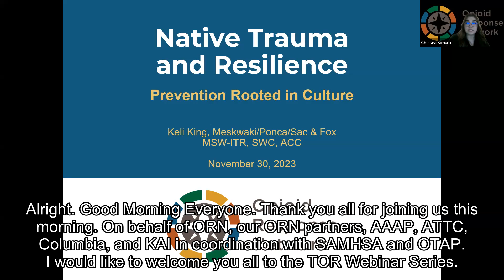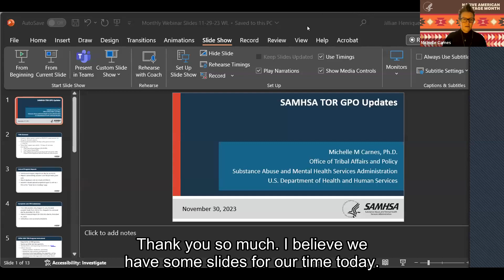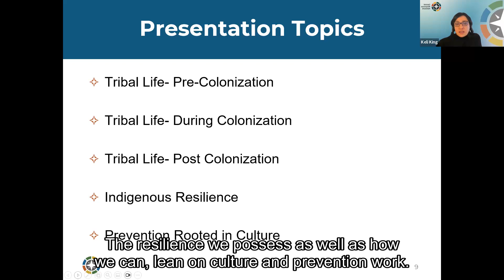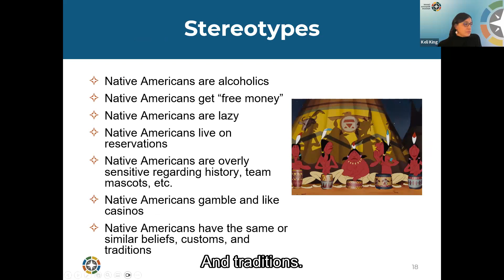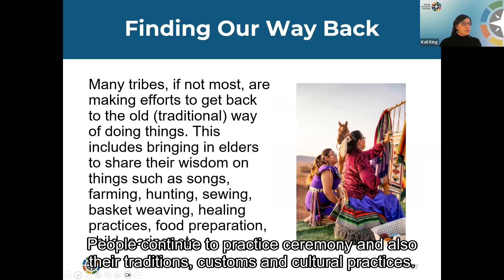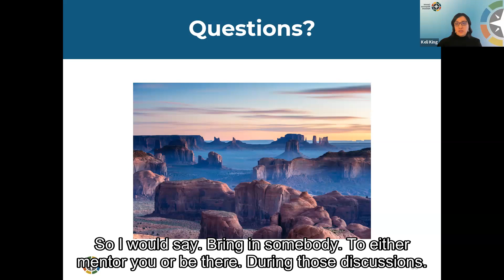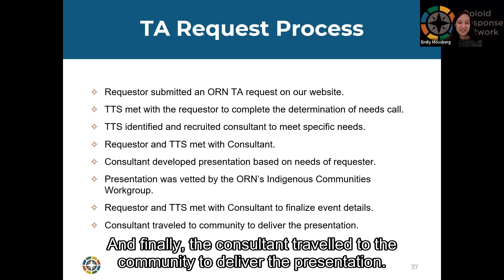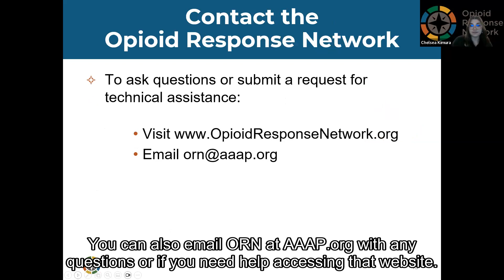Native Trauma and Resilience - 11.30.23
Presenter: Keli King, Meskwaki/Ponca/Sac & Fox, MSW-ITR, SWC, ACC. This webinar will highlight the impacts of historical trauma in Native communities, as well as the strength and resilience Native people possess. It will also expound on how the resilience outlined, in tandem with Indigenous culture, is critical in substance use prevention work.